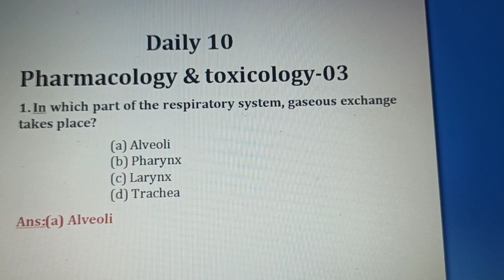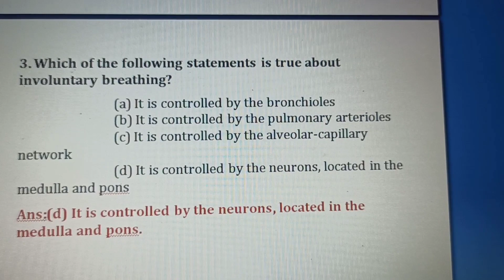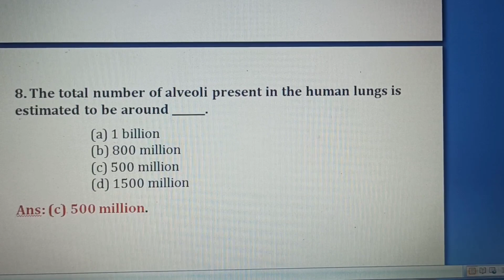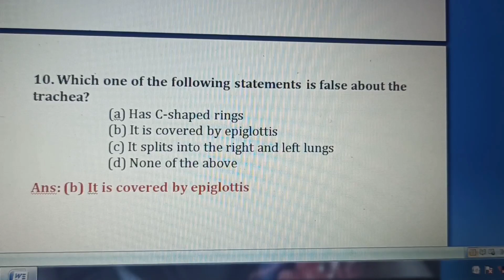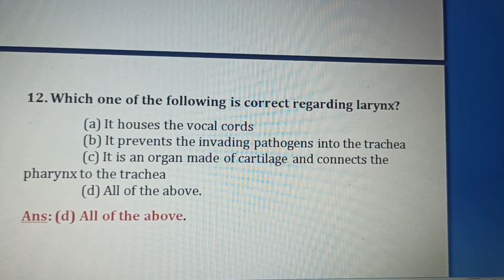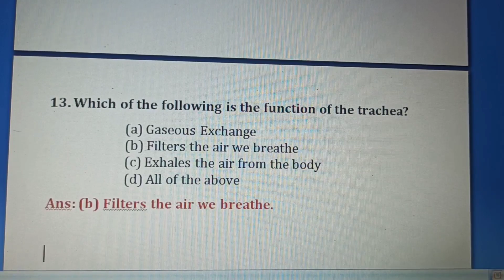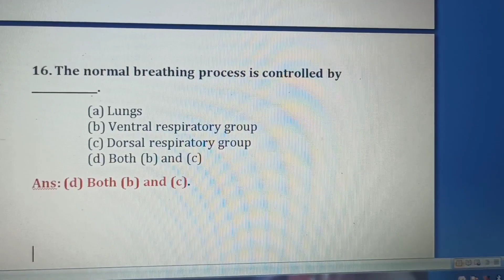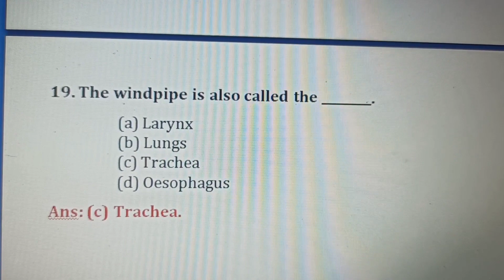MRB ll Pharmacist mcqs ll Daily 10 ll D.ph ll Pharmacology & toxicology-03 ll relax